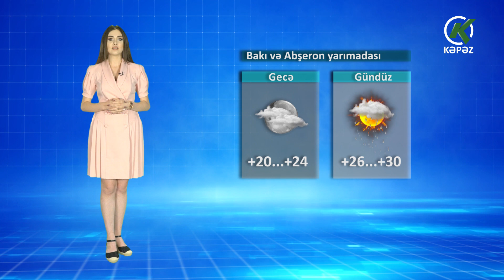Hava Haqqında Məlumat - 27.08.2023